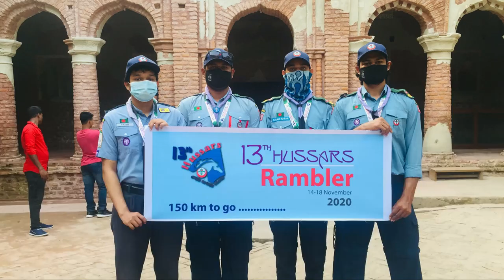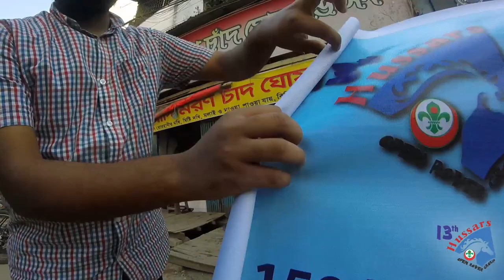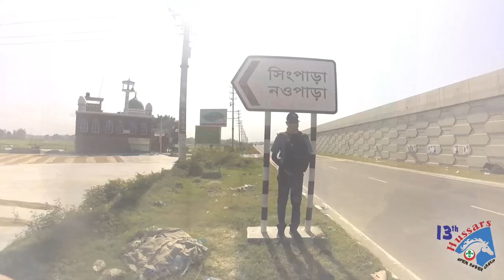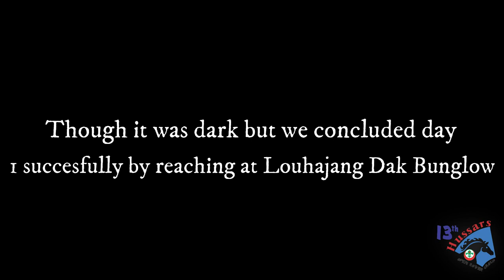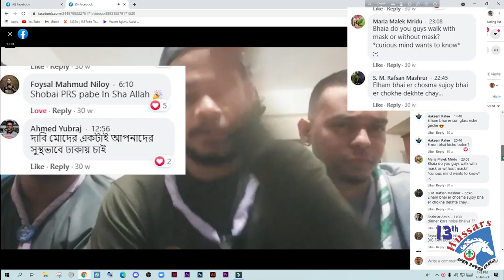Roll with Ramblers | Vlog 1 | Bangladesh Scouts | Scouting in APR | World Scouting | 17 of Hussars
A gift from the four Ramblers who travelled 150 kms from Dhaka enroute Tungipara, Gopalganj. This video has been published for the occasion of 17 years celebration, and hence a big tribute to the Rovers of our Crew - Elham Hasan Chowdhury, Emon Hasan, Prithwiraj Joydhar Sujoy and Yamin Ullah Sarker.

Not to mention Rover Prithwiraj Joydhar Sujoy for his tireless efforts for capturing those footages and Rover Harique Rahman Jaif from the 13th Hussars Production Team for post processing and editing this whole video and the man Rover Raquibul Amin Khandaker for his utmost Technical Support.

Gear Used -
Go Pro Hero 9
Hohem I Steady Pro 3 Gimbal
iPhone 12 Pro Max
Oneplus 7T

BGM
1)GTA SAN ANDREAS THEME SONG FULL
2)O SANAM LUCKY ALI (KARAOKE VERSION)
3)PEECH DHALA EI POTH TARE ABDUL JALIL ABDUL JABBAR
4)DORAEMON OPENING SONG KARAOKE WITH LYRICS
5)KITNI HASEEN ZINDAGI KARAOKE SONG
6)TUMSE MILI JABSE KARAOKE
7)FOLK MASHUP//DJ RAHAT PARVEZ SAZZAD
8)CONFUSION ACHE BY SINBDLOVE.COM
9)PANTHO KANAI-GULLAY NIYE JACCHE
10)WHO KNOWS ft.CHRONIXX(OFFICIAL MUSIC VIDEO)
13)SISIMPUR TITLE SONG
14)TALPATAR SHEPAI-AMI SHUDHU KHUJECHI
 AMAY OFFICIAL MUSIC VIDEOBENGALI SONG
15)ABBA-DOES YOUR MOTHER KNOW
16)COLDPLAY-VIVA LA VIDAEPIC ORCHESTRA

APPRECIATION

AKHTARUZZAMAN KHAN KABIR
Vice President
13th Hussars Open Rover Scout Group
NATIONAL COMISSIONER DEVELOPMENT
BANGLADESH SCOUTS

UNIVERSAL COOPERATION

JUBAIR EUSUF
TREASURER,13th HUSSARS OPEN ROVER SCOUT GROUP

ABH MAGNUS
RSL,13th HUSSARS OPEN ROVER SCOUT GROUP